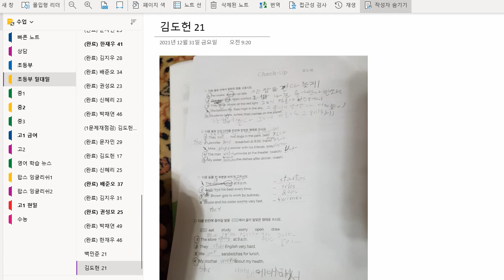김도헌 2022 01 05 21 해설 성취도 확인 성취도 부족 재점검 예정